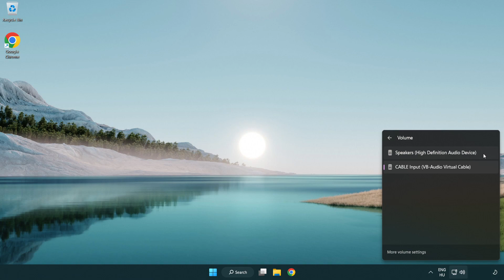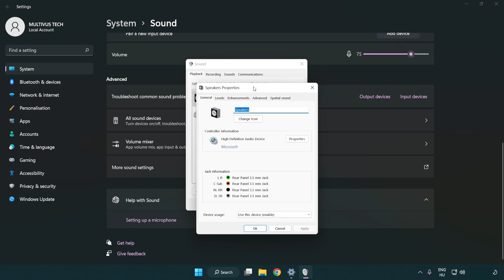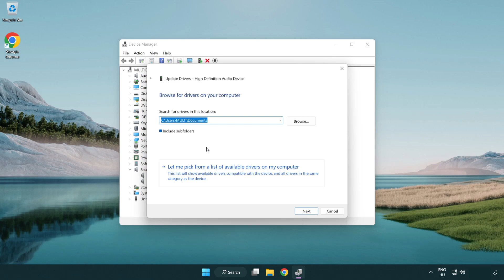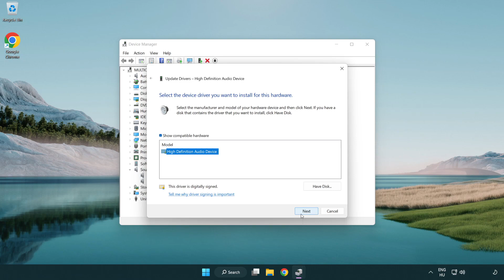How to FIX Tomb Raider No Audio/Sound Not Working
I'm going to show How to FIX Tomb Raider No Audio/Sound Not Working